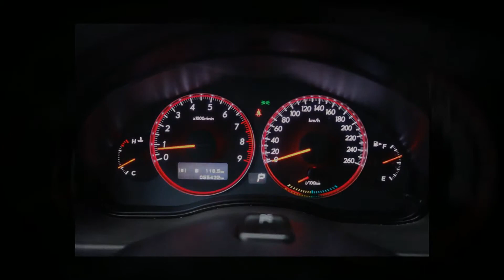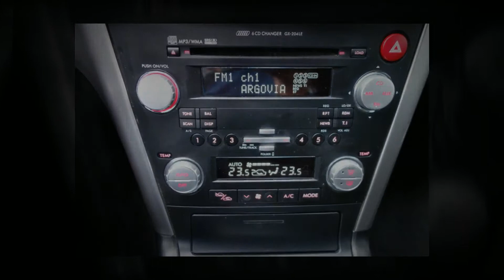SUBARU Legacy 3 0R AWD Swiss Kombi - Garage Zimmerli AG - Occasion